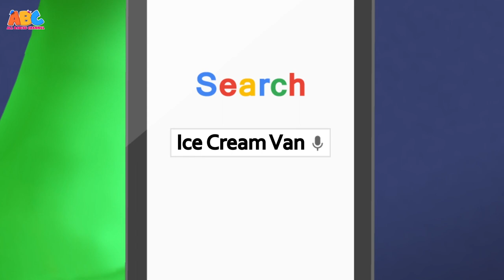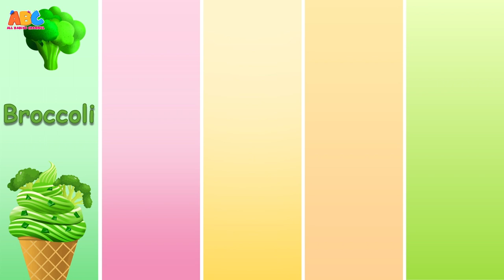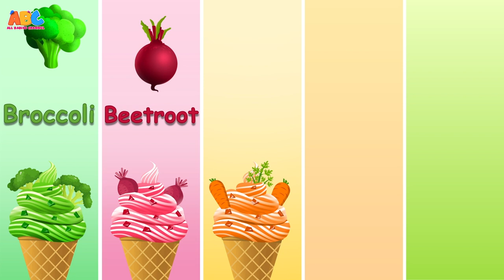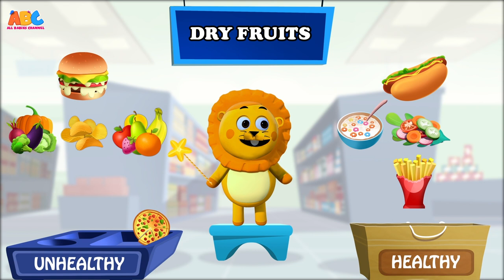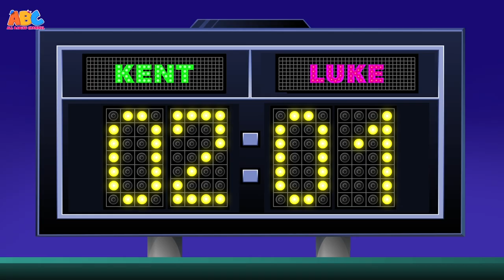Learn Good Manners With Pego + More Learning Toddler Videos | ABC Learning Club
Tim- the Monkey, Luke- the Lion, Mumu- the Bull and Kent the Elephant are four best friends who love learning new things almost every day! Join them learn all about colors, numbers, shapes alphabets and more in fun and innovative ways. We promise you'll have fun whilst you get smarter! Are you game?

🟠 For More Learning Videos:
Educational Fun Learning Videos For Toddlers,Kids by ABC Learning Club ➤
ABC Learning Club | Fun Learning Songs ➤

📲  Watch your Favourite ABC Learning Club Videos And Songs Ad Free on ABC plus App on Apple App Store.

learning videos for kids, learning songs for kids, toddler learning videos, educational videos for toddlers, kids education, educational songs, all babies channel, abc learning club

Much Love,
ABC Learning Club